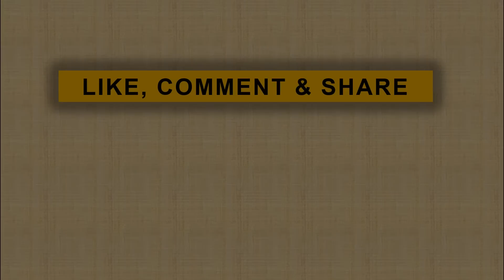Berapa Jumlah Peserta Munajat 212? Ini Kata Polisi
jpnn.com, JAKARTA - Sebanyak 12 ribu personel gabungan dari kepolisian, Tentara Nasional Indonesia (TNI), dan Pemerintah Daerah DKI Jakarta turut mengamankan acara Munajat 212 di Silang Monas, Jakarta Pusat, Kamis (21/2)…